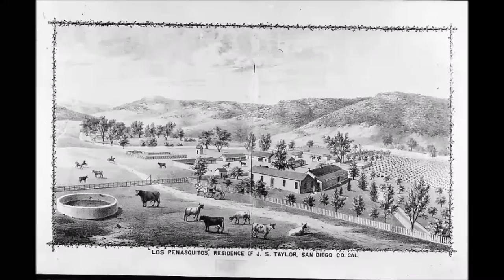Southern California - images from the Library of Congress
Weathertight Roofing
1100 N. Buena Vista